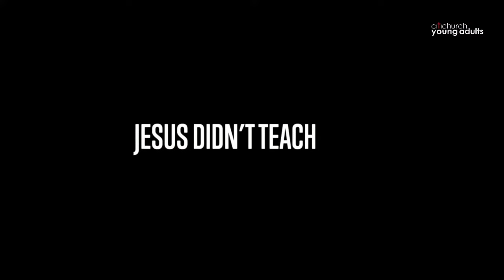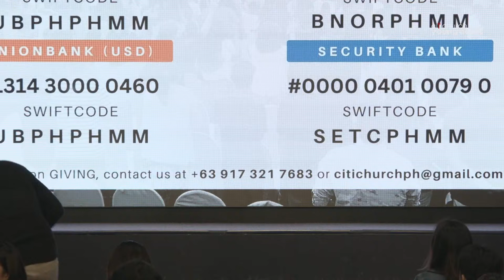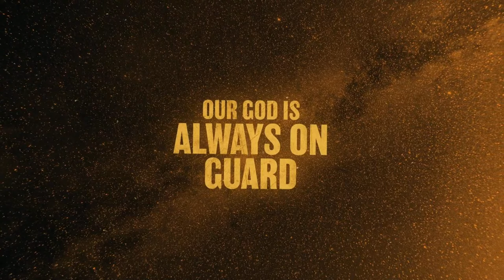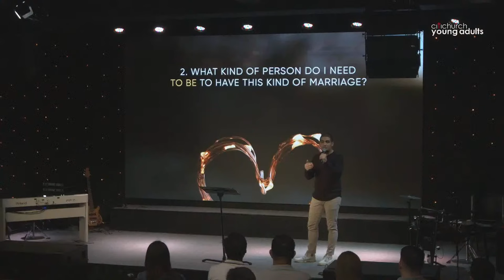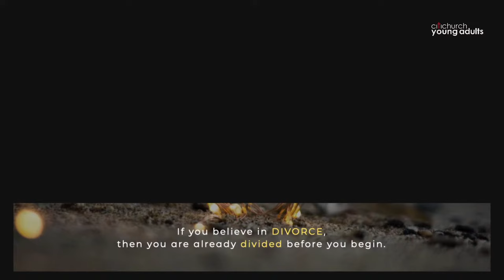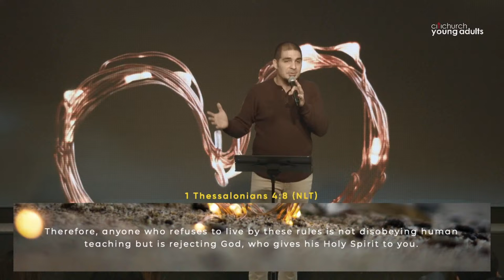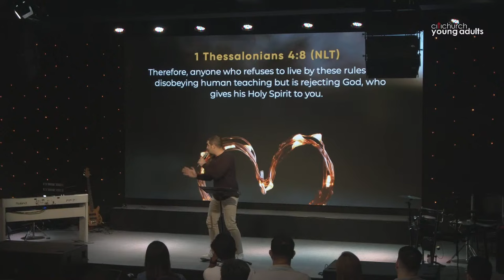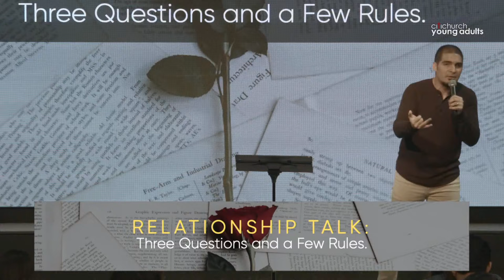RELATIONSHIPS 101 | Brian Kairuz with JP & Cielo Villegas